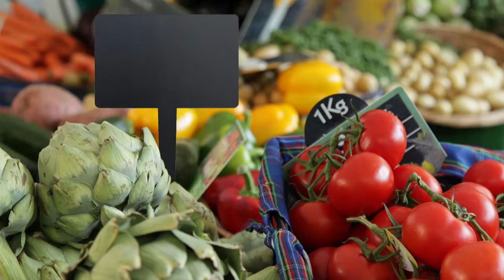سوق الحوت بالمنستير 13 05 2017